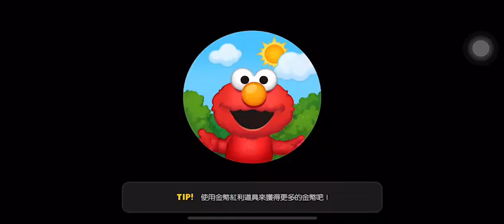【熊大上菜】日式烤雞肉串15-3